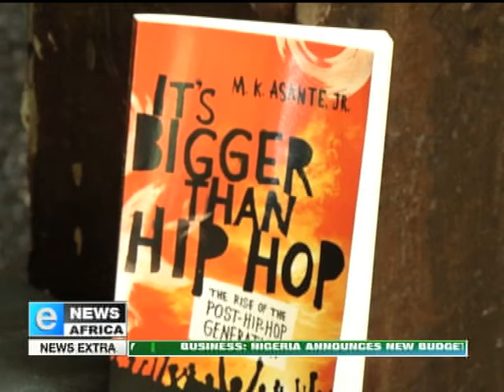eNews Africa M.K. ASANTE aired 28_05_11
EXCLUSIVE INTERVIEW with award-winning filmmaker and poet M.K. Asante Jnr. Hailing from Philadelphia, USA, this Zimbabwe-born, African-American connects with the youth of Africa and the Diaspora as Africa Week draws to a close. The highlight of Africa Week - running from 21 - 28 May this year - is Africa Day. This year's Africa Day theme was "Africa and the Diaspora". For more on Africa Day check out the following